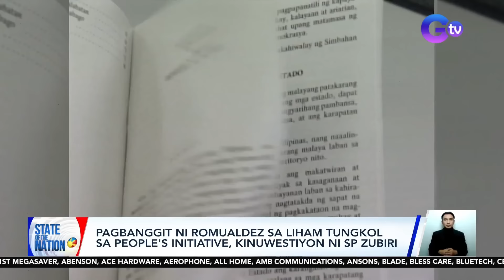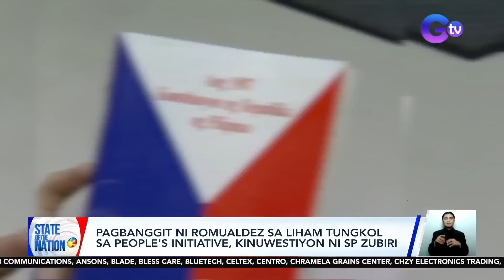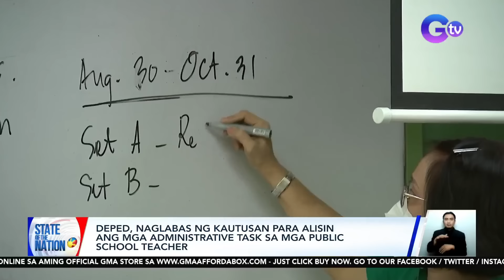State of the Nation Express: January 26, 2024 [HD]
Narito ang mga balitang dapat n'yong malaman sa State of the Nation ngayong Biyernes, January 26, 2024

Concrete plant boxes, nagsisilbing barrier sa bike lanes sa ilang kalsada sa QC
Antipolo Cathedral o Our Lady of Peace and Good Voyage, opisyal nang idineklara bilang international shrine
Apat sugatan matapos masagi ng garbage truck ang tricycle sa Batangas City
Speaker Romualdez, namigay umano ng P20-M kada distrito para sa People's Initiative, ayon sa pinsang si Sen. Imee Marcos
DepEd, naglabas ng kautusan para alisin ang mga administrative task sa mga public school teacher
Sen. Marcos, gustong ipatigil muna ang Lotto games sa gitna raw ng "mathematically improbable" results
3 tauhan ng LTO Na nagpupuslit at gumagawa ng pekeng plaka sa planta ng LTO, arestado
Heart Evangelista at Mina ng TWICE, seatmates sa Paris Fashion Show
Matinding wildfire, nararanasan sa Araucania, Chile
2 Pilipinong inaresto sa Japan, hindi itinuturing na suspek sa pagpatay, ayon sa DFA
Tricycle, nagliyab matapos tumagas ang langis sa tangke nito
Ilang asong dadalhin sana sa Nueva Ecija para katayin, nasagip
Ruru Madrid: Asahan ang mas malalaking eksena at pagbabago sa season 2 ng Black Rider